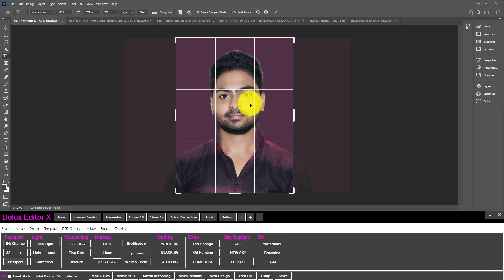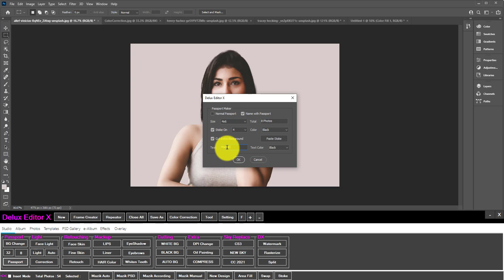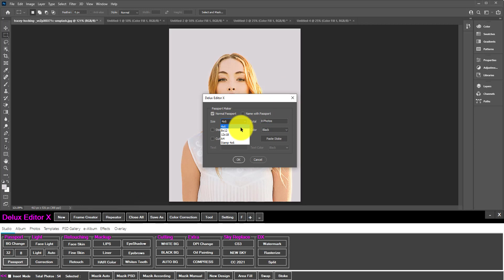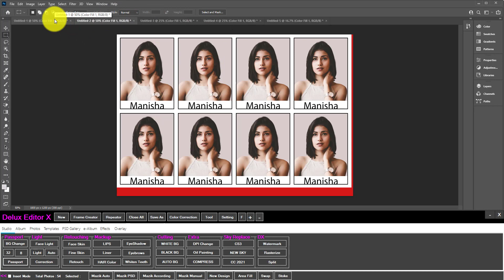Passport Maker With Name in Single Click I Delux Editor X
India's Fast Album Designing Software I Delux Editor X
Name With Passport in Single Click I Delux Editor X

Features:-
-Works With All Types of Market PSD
-One Click Photo’s Quick Fill “Mazik Auto”
-Select Any Area With Any Selection Tool And Fill Photo Easily
-Replace And Fit To Frame
-Apply Or Replace Mask & PNG Frames
-Split Merged Layer To Multiple Layers
-Swap Photo Between To Frame Or Layer
-Apply Any Light Leak, Bokeh, Sparkle or Any Types of Light FX With A Single Click.
-Apply Any Quotes, PNG Clipart, Backgrounds
-Sky Replacement & Also Apply New Sky Again
-Lot’s Of Effects Available In Effect Panel
-Quick Save in JPG and PSD Both Format
-Batch Correction & Retouching, Select Multiple Correction
-Photo Retouching, Makeup and Correction & Lot’s of Editing Tools
-Create A e-Album of PDF.
-Create A e-Album of Video.